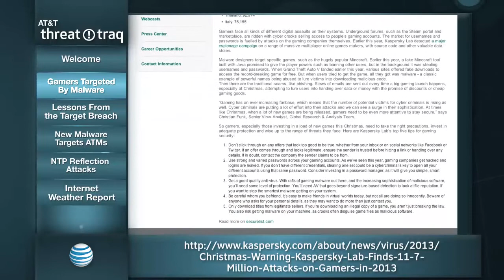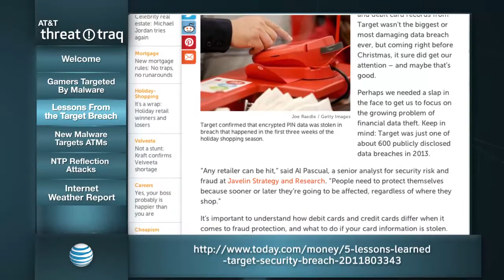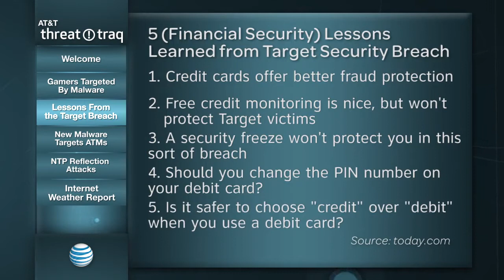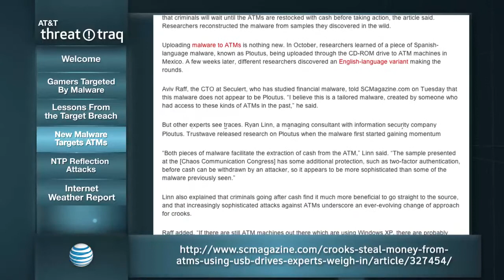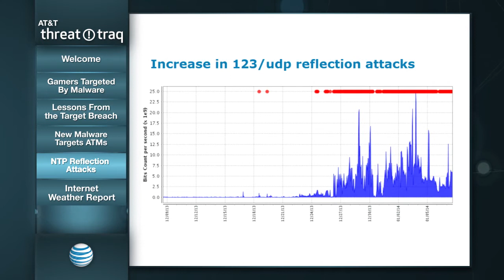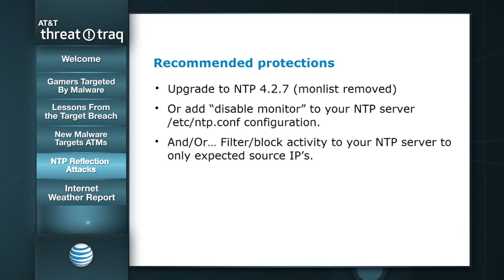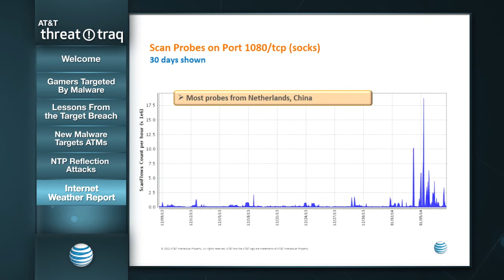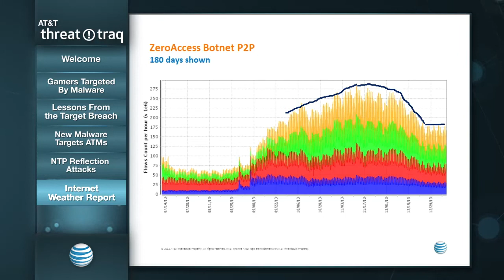AT&T ThreatTraq: Gamers Targeted by Malware - 01/07/2014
Discussion Topics
00:43 - Gamers Targeted by Malware
06:58 - Lessons From the Target Breach
15:19 - New Malware Targets ATMs
22:17 - NTP Reflection Attacks
32:59 - Internet Weather Report

AT&T Data Security Analysts Brian Rexroad, Jim Clausing, Stan Nurilov and John Hogoboom discuss the week's top cyber security news, and share news on the current trends of malware, spam, and internet anomalies observed on the AT&T Network.

Originally recorded January 7th, 2014.